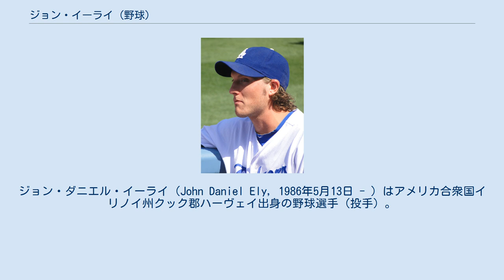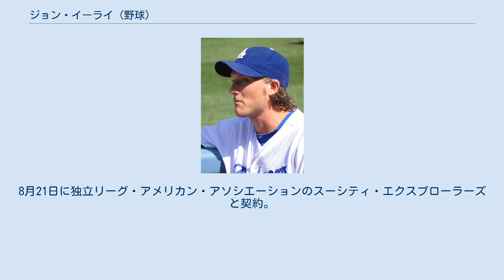ジョン・イーライ (野球)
ジョン・ダニエル・イーライ（John Daniel Ely, 1986年5月13日 - ）はアメリカ合衆国イリノイ州クック郡ハーヴェイ出身の野球選手（投手）。
右投右打。
 ホームウッド・フロスモア高校を経て、2007年のMLBドラフト3巡目でシカゴ・ホワイトソックスから指名され契約。
同年はルーキー級のグレートフォールズ、2008年はAdv-A級のウィンストンセイレム、2009年はAA級のバーミングハム・バロンズへと昇格していった。
2009年に記録した14勝はリーグ1位タイ、125三振はリーグ1位となった。
シーズン終了後の12月にフアン・ピエールとのトレードでジョン・リンクとともにロサンゼルス・ドジャースへ移籍。
 2010年、開幕をAAA級のアルバカーキで迎え、4月28日にメジャー昇格を果たし、同日のニューヨーク・メッツ戦でメジャーデビュー。
メジャーデビューイヤーは18試合に先発登板したが、防御率5.49・4勝10敗と大きく負け越した。
しかしFIPは4.38であり、防御率や勝敗が示すほど投球内容は悪くなかった。
 2012年12月19日にロブ・ラスムッセンとのトレードでヒューストン・アストロズに移籍した。
 2013年のメジャー昇格はならず、11月19日に契約を解除されてFAとなった。
12月13日にボストン・レッドソックスとマイナー契約を結んだ。
 2014年11月18日にミルウォーキー・ブルワーズとマイナー契約を結ぶ。
 2015年7月18日に解雇となる。
8月21日に独立リーグ・アメリカン・アソシエーションのスーシティ・エクスプローラーズと契約。
 2016年1月7日に自由契約となる。